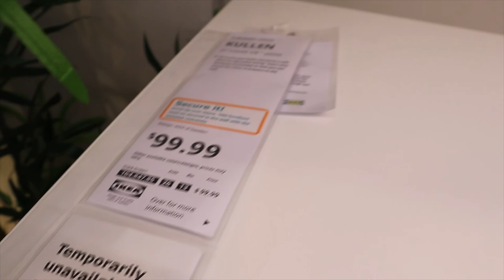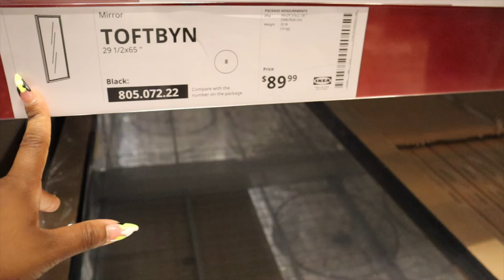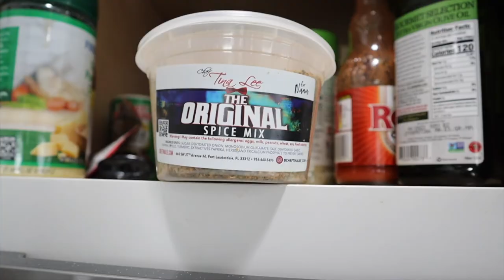TWINS FIRST EASTER EGG HUNT + Baby Boy Health Concerns 😔 | Vlog